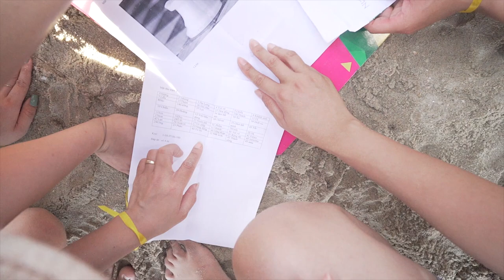TEAM BUILDING FECREDIT POS NORTH R1 (7/2019)